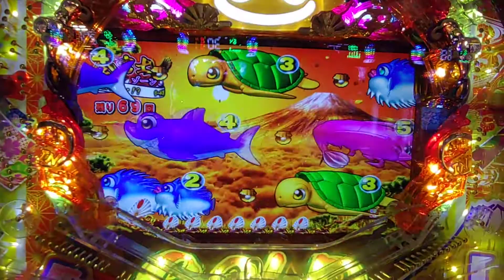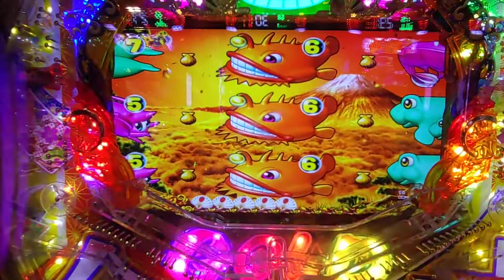【海ジャパン２・金富士・・・９０】１０連チャンするまで